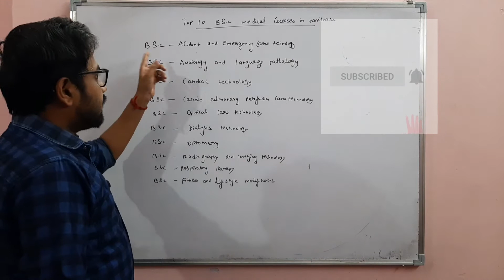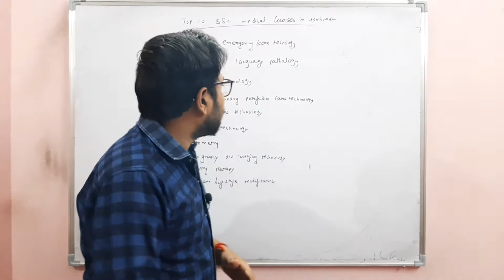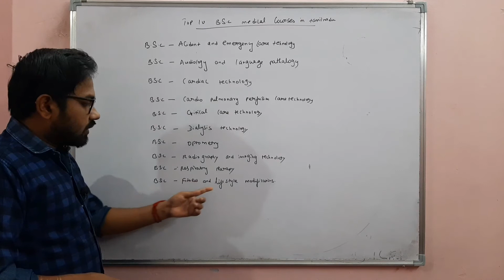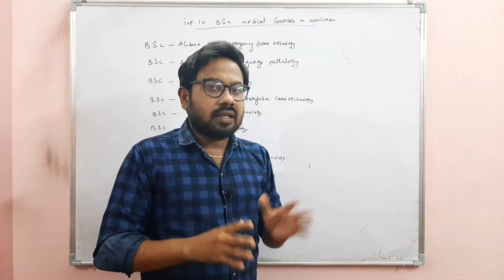Top 10 B.SC Medical Courses In Tamil Nadu |Carrier Guidance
This video is about B.SC Medical Courses In Tamil Nadu.There is a variety of courses is medical B.SC field